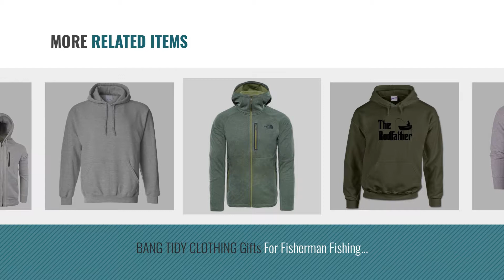Top 10 Hoodies Designer [2018]: Firetrap Original Mens Designer Classic Overhead Pullover Hoodie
Black Friday / Cyber Monday Firetrap Original Mens Designer Classic Overhead Pullover Hoodie Hooded Jumper Sweatshirt by Firetrap

Black Friday / Cyber Monday AIRAVATA Men's Winter Coats Constrat Colors Patchwork Thick Fleece Hoodie Sweatshirt by AIRAVATA

Black Friday / Cyber Monday YuanYan Unisex Realistic 3D Print Galaxy Hoodies Hooded Sweatshirt Pullover With Big by YuanYan

Black Friday / Cyber Monday LEIF NELSON Men's Knitted Pullover 20227 by LEIF NELSON

Black Friday / Cyber Monday Firetrap Original Mens Designer 'Jimma' Overhead Hoodie Hooded Jumper Sweatshirt Top by Firetrap

Black Friday / Cyber Monday BANG TIDY CLOTHING Gifts For Fisherman Fishing Hoodies Clothing Hooded Sweatshirt The Rod by BANG TIDY CLOTHING

Black Friday / Cyber Monday The North Face Men's Canyonlands Hoodie by The North Face